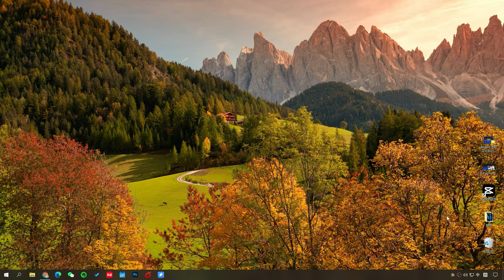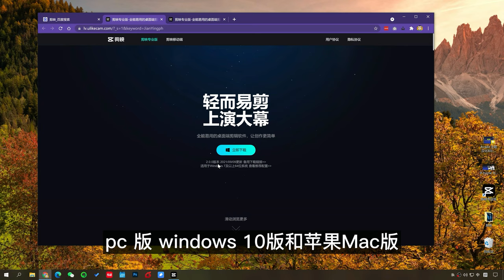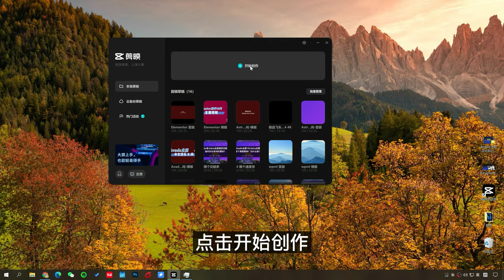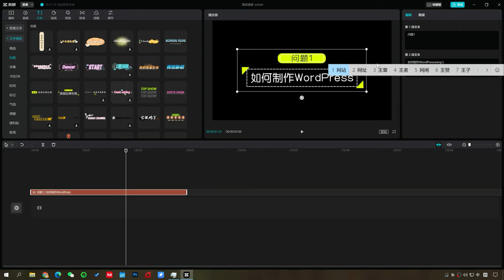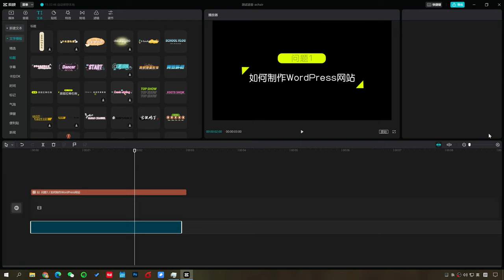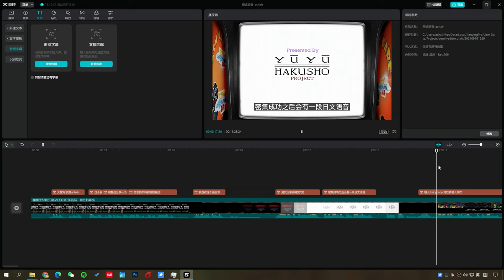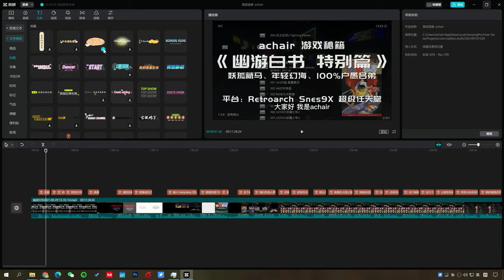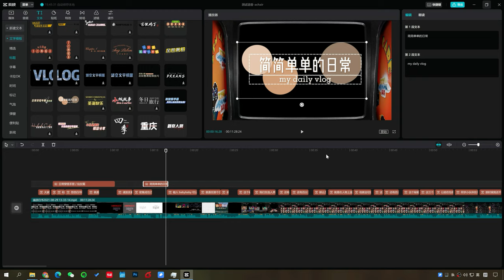剪映专业版教程（电脑和Mac）语音自动识别字幕，文字转语音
这个视频和大家分享几个 剪映专业版 特色功能，一个是文字转语音，一个是语音识别字幕。PC Windows10 和苹果Mac电脑通用。顺便再说说剪映专业版对电脑的配置的要求。